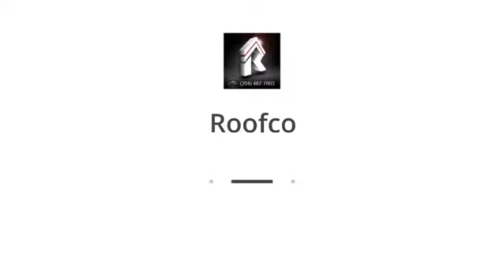Roofco Re Roofing home in the Maples, Winnipeg.MB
Another Professional installation by Roofco, Proudly serving Winnipeg for over 20 years!
Using CertainTeed’s integrity Roof System along with our Master Shingler Accreditation we are proud to provide a 50 year bumper to bumper warranty!
This installation was completed with CertainTeed Landmark shingles , color Resawn Shake